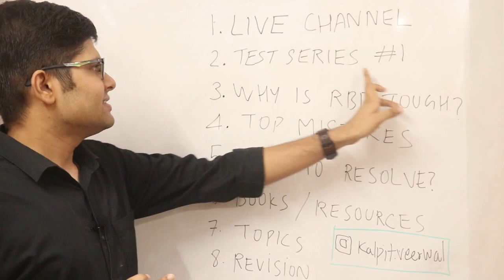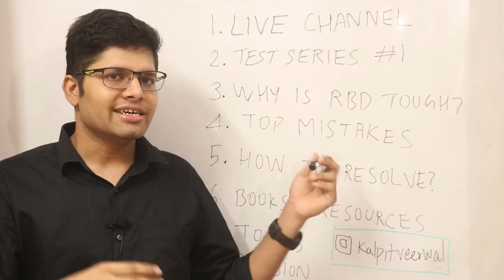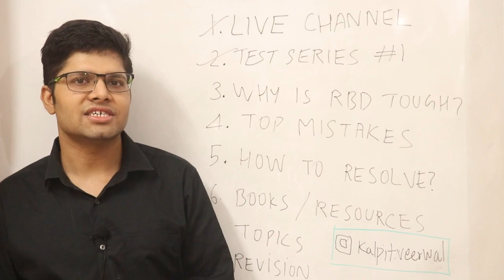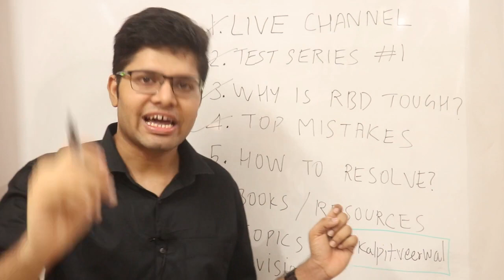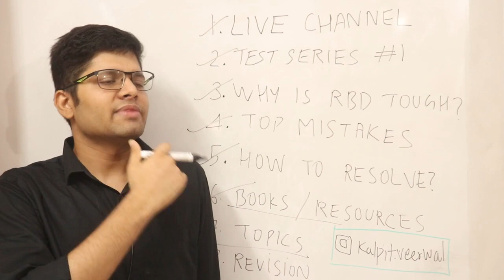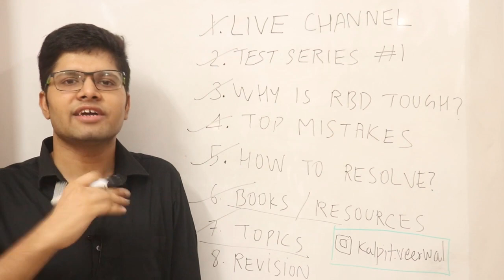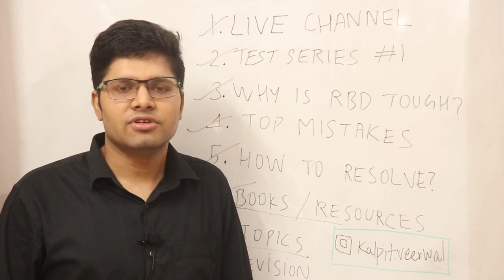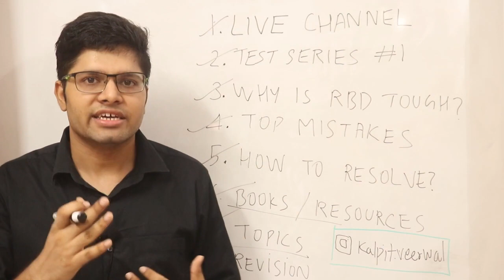ROTATIONAL MECHANICS / RBD tips for JEE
Enroll in ALL INDIA TEST SERIES - first test on 24th May on AcadBoost!
(free for students taking courses, or buy for Rs 999 only!)